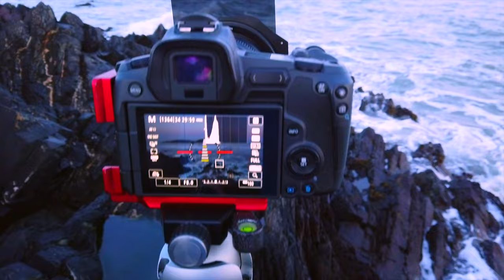Don’t give up !! PERSISTENCE in photography yields RESULTS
After being thwarted by the clouds on my quest to catch a moon rising shot I decided to stick around to try and salvage something from the day and I was glad I did
As the moon rose higher In the sky, the clouds departed, the sunset, the light got better and the opportunities opened up at this stunning photographic location in Ballycotton Cork
Don’t give up, stick with it and persistence will eventually yield results

Thanks for watching, if its your first time on the channel I would really appreciate a subscribe , it massively helps the channel, and of course a like and comment for good measure :-)

Lenses:
Canon 16-35mm F4 IS USM L
Canon 24-105mm F4 IS USM L
Canon 70-200mm F4 IS USM L
Canon 50mm F1.8
Sigma 160-600 Contemporary
Sigma 24-70 f2.8
Sigma 24-105 f4

Tripods:
joby Gorillapod 3k Kit

DJI OSMO POCKET